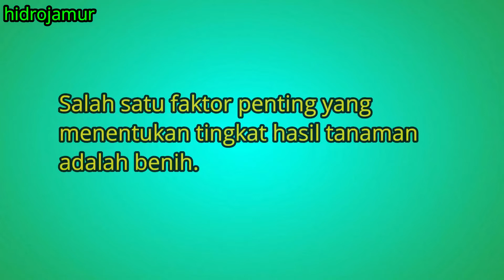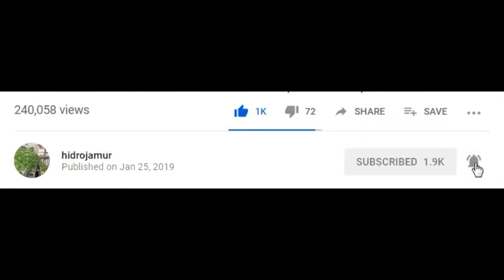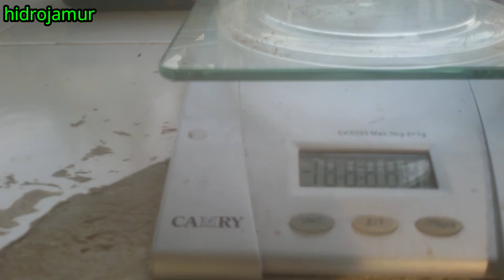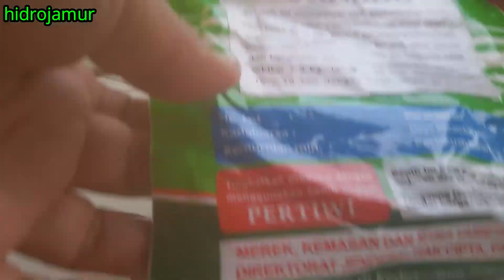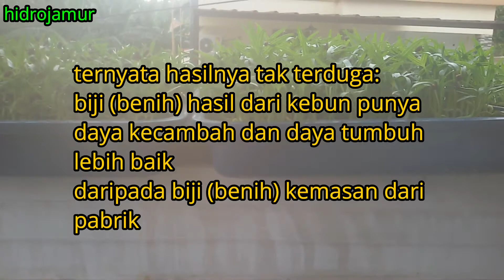benih kemasan vs benih dari kebun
uji kualitas benih (bibit) kangkung dari kebun dibandingkan dengan benih (bibit kemasan dari pabrik..